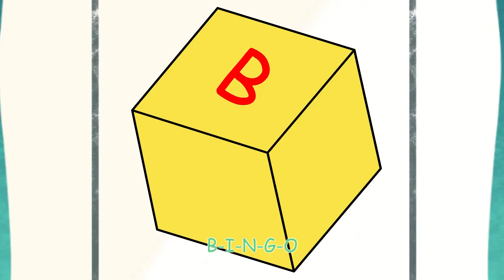BINGO Dog Song - Baby Bunny - Kids Songs & Nursery Rhymes Compilation